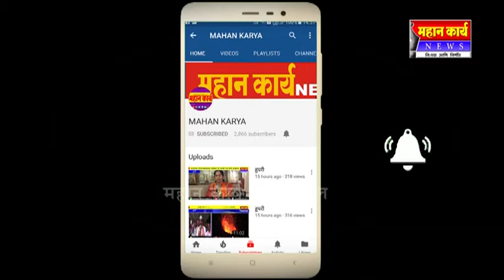इचलकरंजीत ठिकठिकाणी पोलीसांची नाकाबंदी : वाहन तपासणीतून २५ हजाराचा दंड वसूल